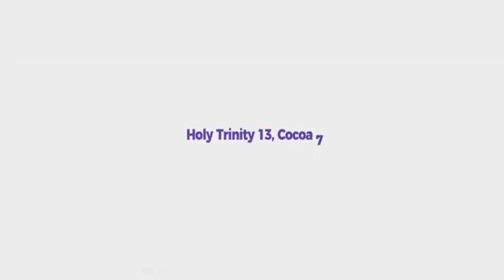Live Show! Sports News, Updates, Scores & Much More!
For more sports news go to myGSPN.com